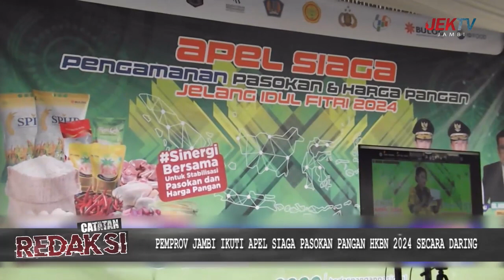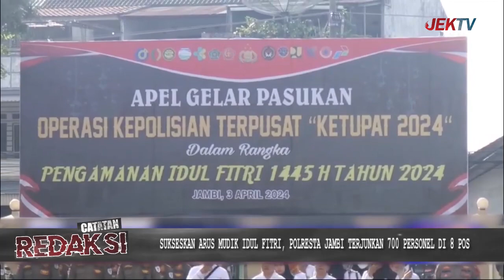(06/04/2024) CATATAN REDAKSI - H-4 MENJELANG LEBARAN IDUL FITRI DI WILAYAH PROVINSI JAMBI